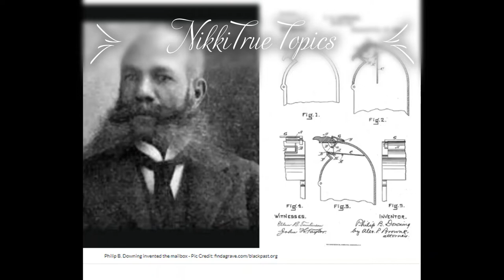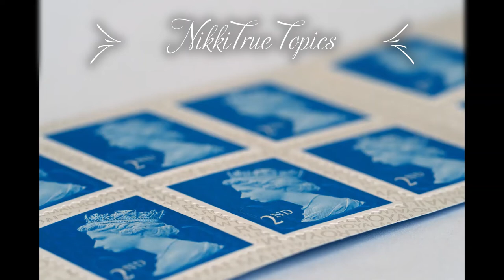The Phillip B. Downing Story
Did you know Philip B Downing was known as one of the top 10 Black Inventors for his Street Letterbox and Operating Street Railway switches? He had at least five patents that were filed by him with the United States Patent Office.

I researched the information online from several websites.